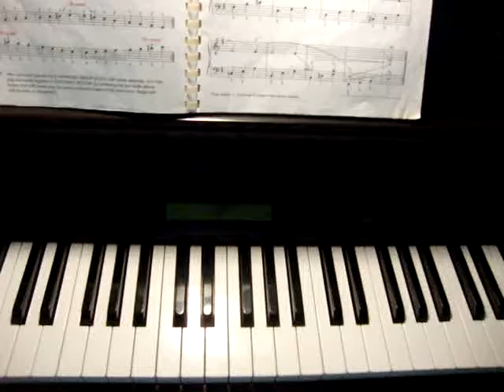A 2 P 44 The E Harmonic Minor Scale